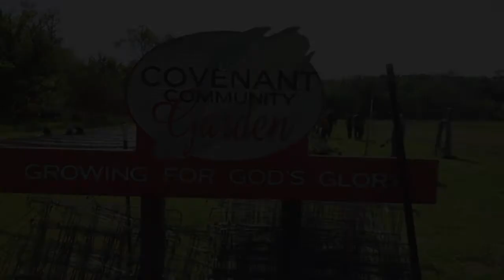C3 Garden Planting Day 2021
We had a great day, getting the C3 Community Garden ready and planted for 2021!
Thank you to everyone who came out and helped!